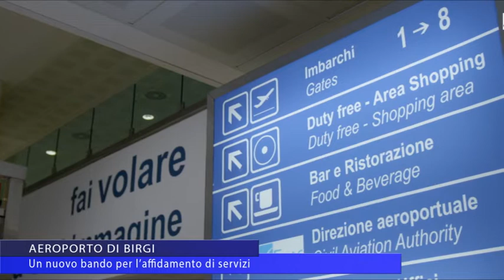TRAPANI. A VUOTO ALTRI DUE APPALTI PER L'AEROPORTO DI BIRGI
A VUOTO ALTRI DUE APPALTI PER L'AEROPORTO DI BIRGI. PER SALVARLO SI TENTA L'ULTIMA CARTA: LA TRATTATIVA DIRETTA CON UNA SERIE DI COMPAGNIE CHE POTREBBERO AVERE QUALCHE INTERESSE PER LE ROTTE DA ASSEGNARE.